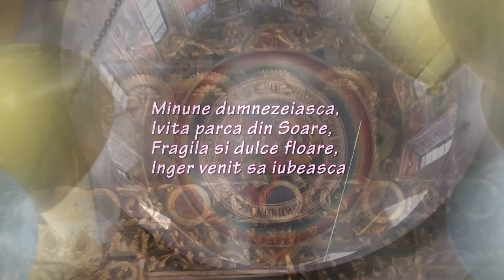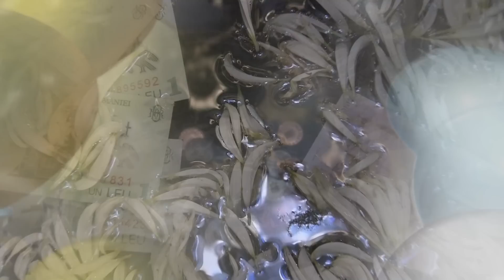Intro WWD Media Studio & Generic Botez Daria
23 octombrie 2010; Botez Daria; Hotel Restaurant "Casa cu Tei"